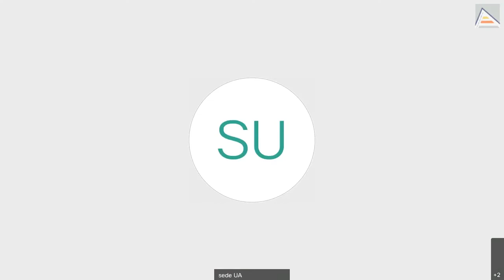Ciclo: En Clave Turística. ENTREVISTA A LOURDES RUBIO | Sede universitaria Ciudad de Alicante | UA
Ciclo: En Clave Turística. Jueves 3 de febrero de 2022. Entrevista online a Lourdes Rubio, Gerente de la Ruta del Vino de Alicante, con el título “Cómo gestionar el enoturismo”. Coordinan: María Paz Such Climent y Ana Espinosa Seguí. Organiza: En Clave Turística, Sede Universitaria Ciudad de Alicante.